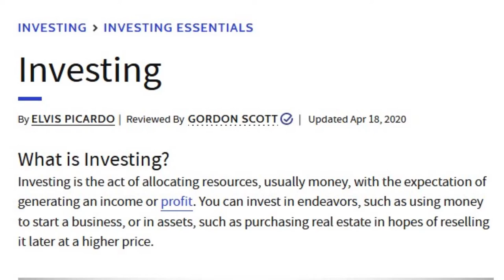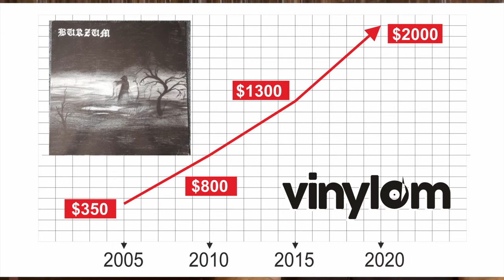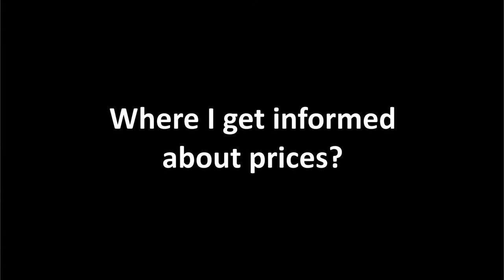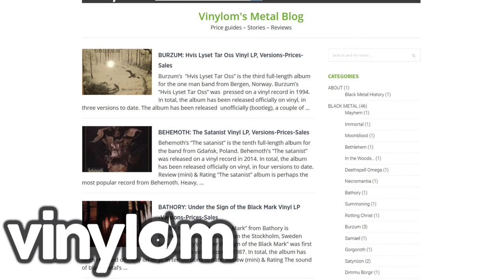Is collecting vinyl records a good investment?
Many people ask me if it's worth investing in vinyl records. I mention the following facts: In 2020, the aske vinyl record of Burzum sold for $4300. Metallica's Death Magnetic limited box set sold for $1850. Iron Maiden's Soundhouse tapes ep has been sold for $2650.
Mayhem's De Mysteriis Dom Sathanas sold for $1,000. For all these vinyl records, I have made detailed videos. Watch them after this video; they have a lot of interest.

All these records, when they were released, cost a few dollars. And like these records, there are hundreds of others whose value grows as we speak. Thousands of records that will be released in the future will get great value.
Hundreds of thousands of records may not be selling for hundreds or thousands of dollars, but their price will double or triple within 10 years.

So my answer is this: A vinyl record is an object worth collecting for an investment purpose. But you must know a few key things before start investing.

So I decided to make a video and tell you what you need to know. In this video, I will tell you the negatives and the positives of investing in vinyl records. Where and how to find records. Which records and genres on vinyl are in high demand, in which places you'll get information. I 'll tell you how you will get organized and What's the first thing you have to do. I'll let you know everything you need to know to be a successful vinyl investor.  It's going to be an exciting video. This video is also an answer to all of those who say that the vinyl record is a bubble that one day will burst.